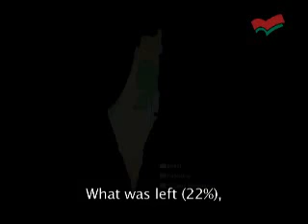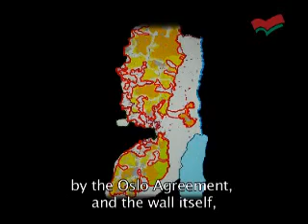Palestine - Between the Walls part 2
Within a few months after the end of the war in Lebanon, on the eve of a new Israeli offensive in the Gaza strip, one European parliamentary delegation has visited Haifa, Ramala and the Gaza strip.
For three days, meetings were held with peace movements for both Israeli and Palestinian, NGO's and some Palestinian politicians.
This Documentary is a witness for those who live, held in the walls of racism, that separate Israeli Jews and Arabs, the walls of the West Bank, and those that separate Palestinian from Palestinian, the walls of the Gaza strip, isolating one and a half million persons from the rest of the world.